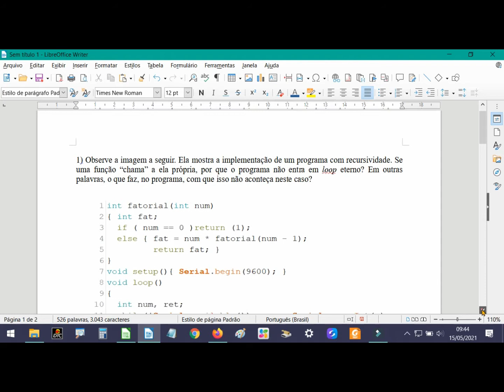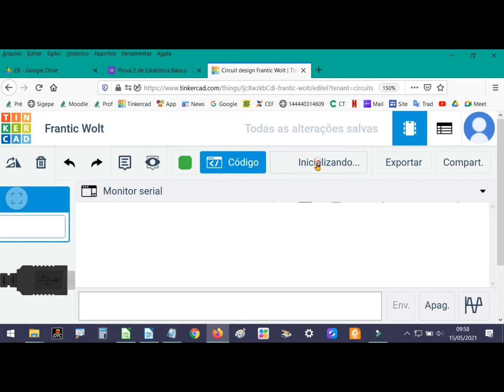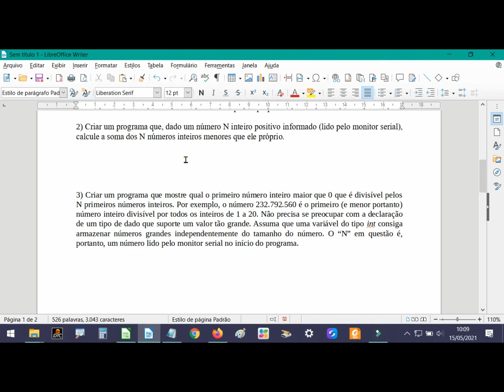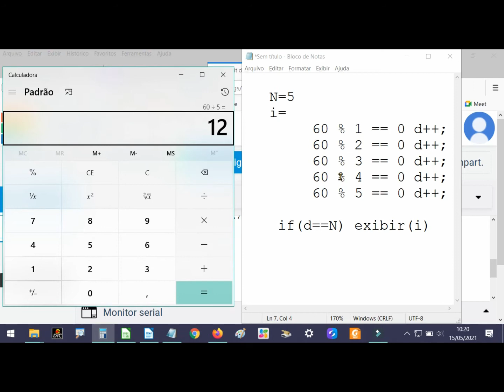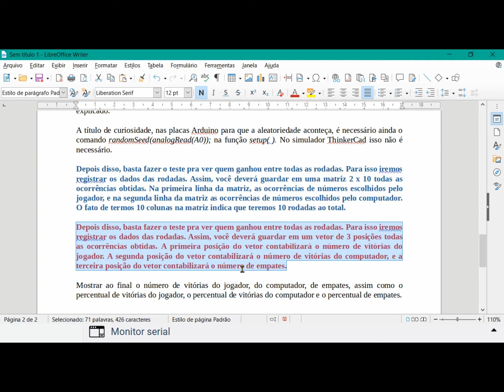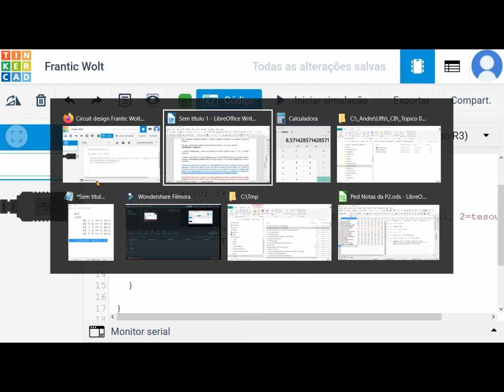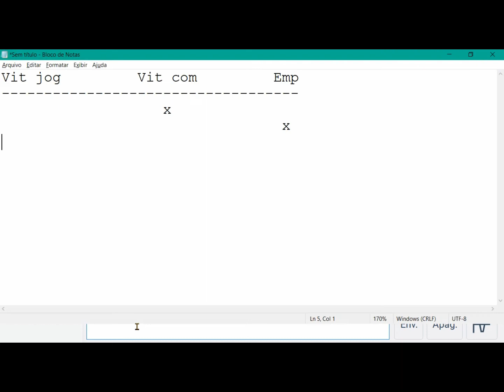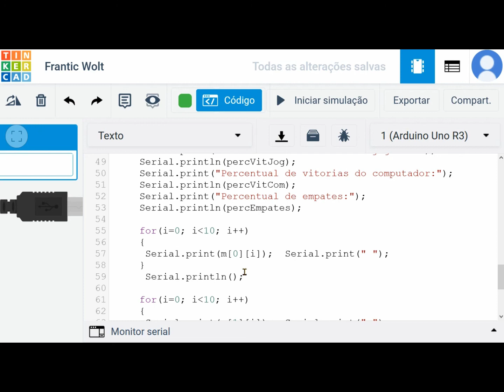Algoritmos com repetição - Implementações de exercícios parte 6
Este vídeo faz parte do conteúdo ministrado na disciplina de Computação Básica para o curso de Engenharia Ambiental e Sanitária da UFFS Campus Erechim.

Neste vídeo, fazemos implementações de algoritmos com laços de repetição no simulador TinkerCad.

Nesta disciplina estudamos algoritmos e suas implementações para a placa Arduino ou equivalente. Neste caso em particular, devido à necessidade da realização de aulas remotas, usamos o ambiente TinkerCad e não as placas UNO como faríamos se as aulas fossem presenciais.

Estou convertendo todos os exercícios para algumas linguagens de programação. Alguns deles ainda não têm implementação e outros já para linguagem algoritmica em Português Estruturado, Scilab, Arduino e Python.